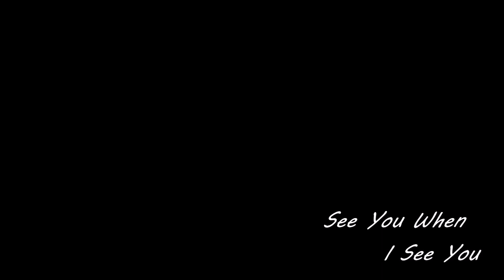don't do this in a song